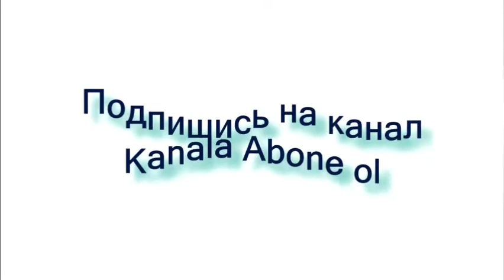Запад в шоке от подписанного договора Азербайджаном и России - Максим Шевченко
Визит Ильхама Алиева в Москву и подписание договора о фактическом союзе - огромная поддержка в эту минуту. Впервые Запад столкнулся с проявлением собственной воли странами "мировой периферии". Как далеко готовы зайти те, кто бросает вызов Западу?